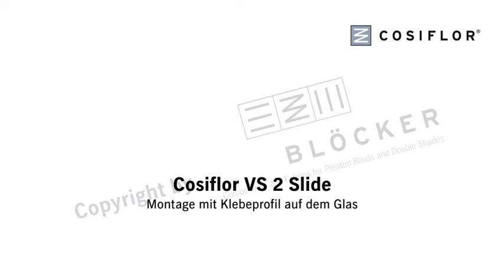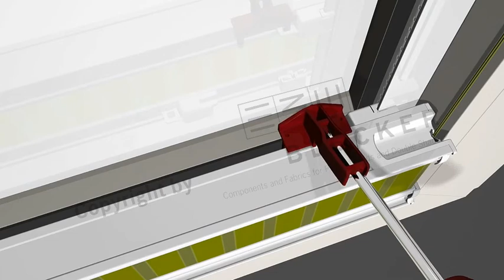Plissee ohne Bohren! Klebe Variante VS2 von Cosiflor. Auf das Fensterglas kleben ohne eine Schraube!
Das bekannte VS2 Plissee zum rauf und runter ziehen im Fensterrahmen, gibt es jetzt auch einfach zum drauf kleben auf das Fenster Glas. Cosiflor bietet hierzu hochwertigen Klebeleisten mit 3M Klebestrips ohne zu Bohren. Das gesamte System kann bei Auszug auch wieder mühelos und ohne Kleberreste zurückgebaut werden, besonders interessant für Mietwohnungen. Wir von der Dekofactory empfehlen Ihnen zu diesem Produkt einen professionellen Aufmass und Montage Service durch uns.